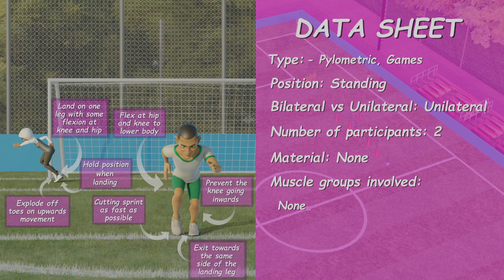Sprint into single leg land and cut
Move Well Be Strong video animation in English with male and female model